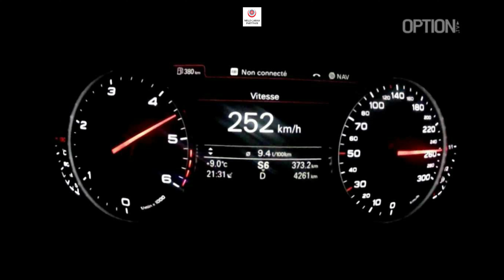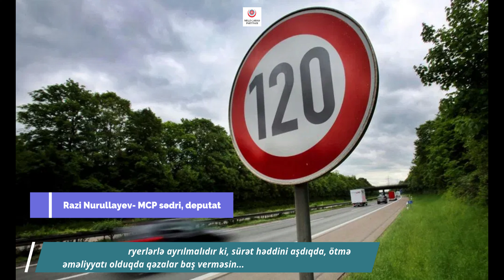Cərimələrin artırılması büdcəni artırmaq məqsədi daşıyır - Deputat